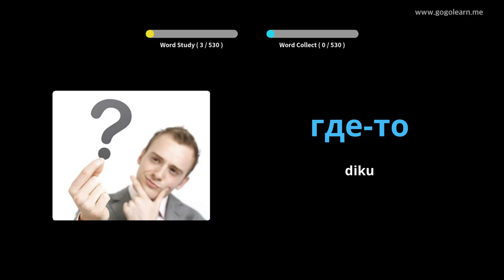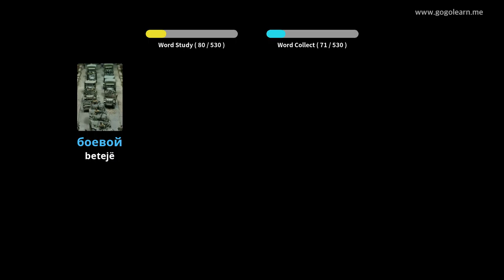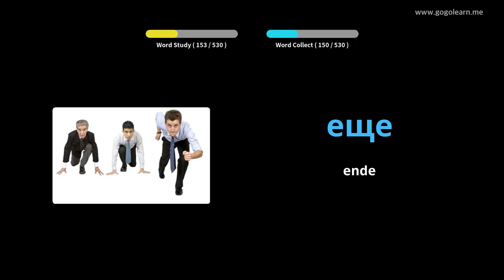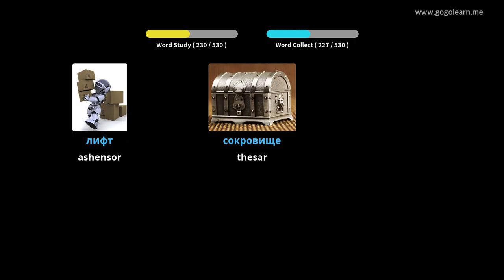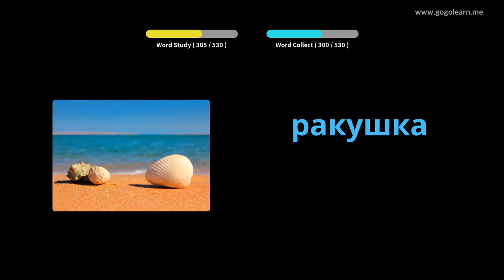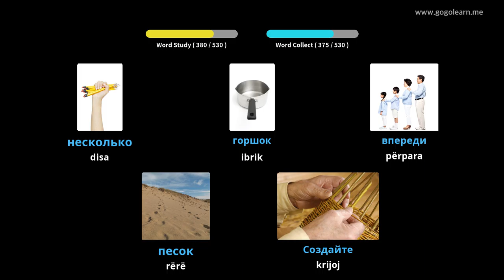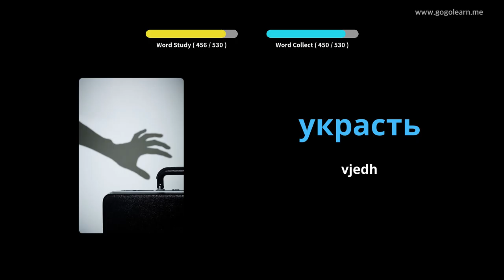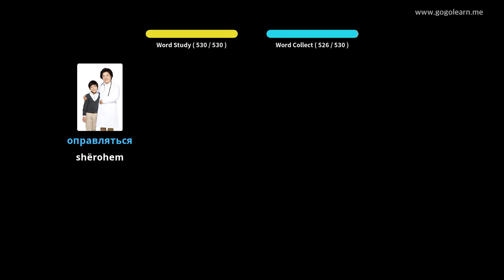Shkolla e Mesme Themelore e Fjalorit Rus | Golearn